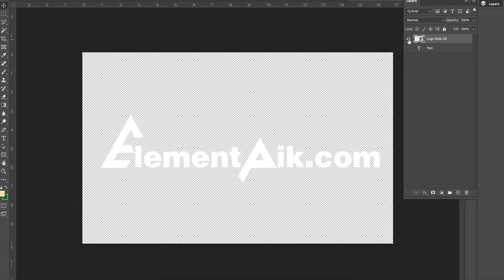Silver 3D Text Effect [ElementPik.com]